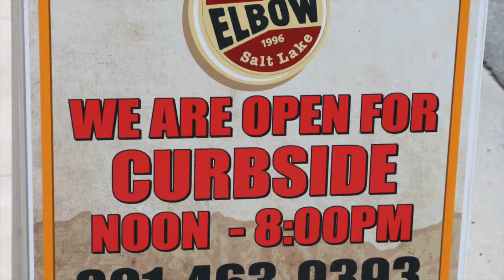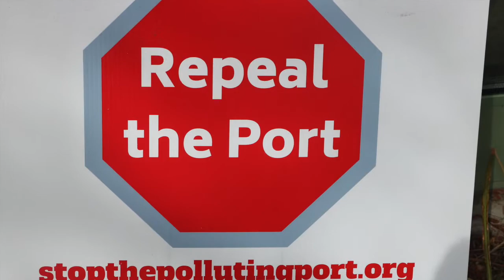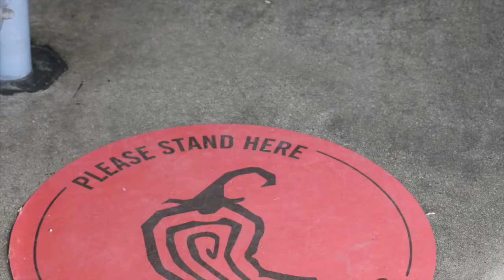AEIOU 2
Gary's great song about vowels.